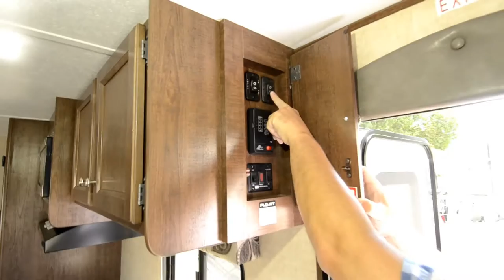The RV Corral 2017 Keystone Hideout 26RLS STOCK# NT1370